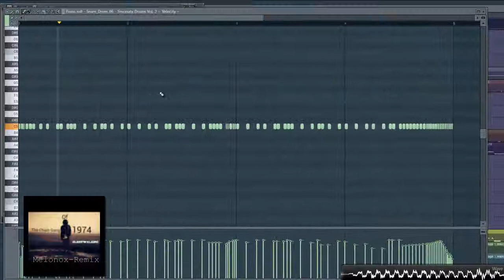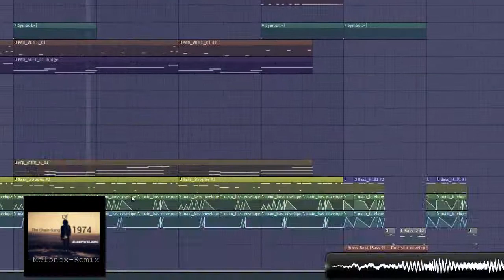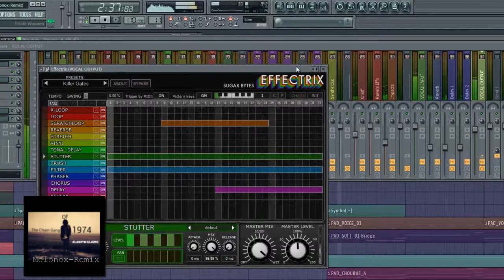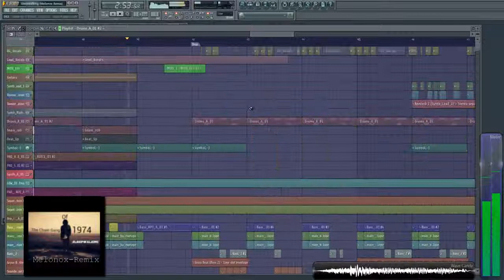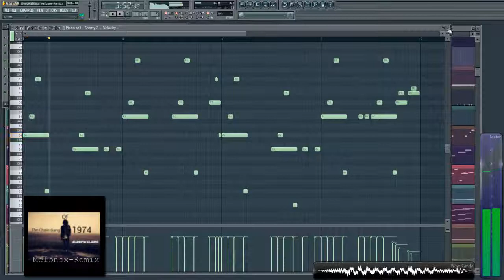The Chain Gang Of 1974 - Sleepwalking (Melonox-Remix) - FL Studio Playthrough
This is my entry for the indabamusic-remixcontest.

THX TO EVERYBODY!!! ;)